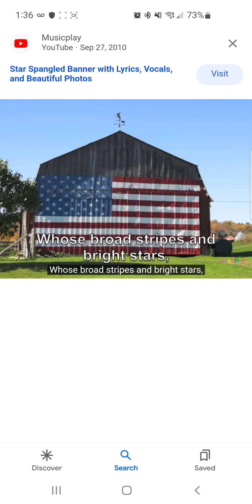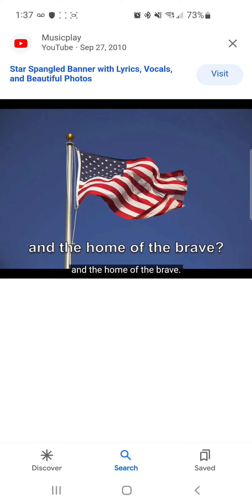May 30, 2023